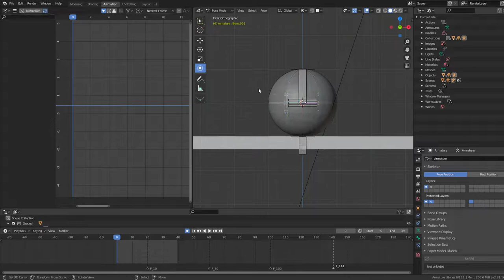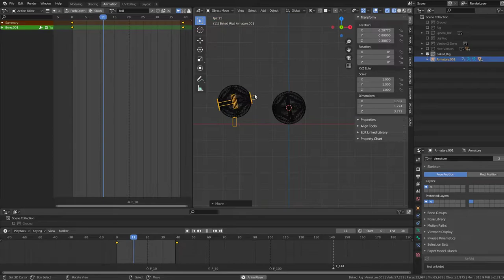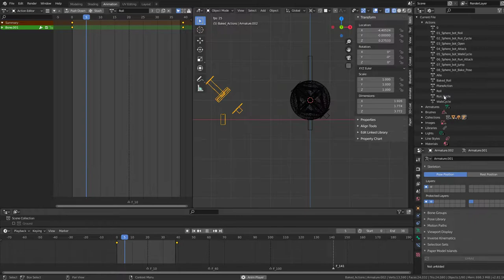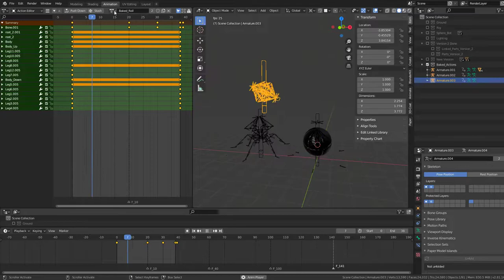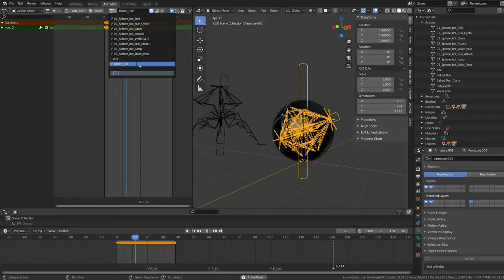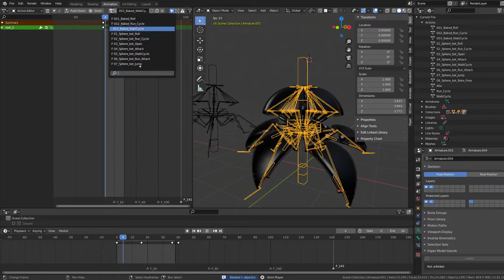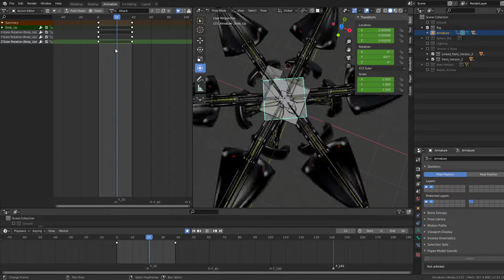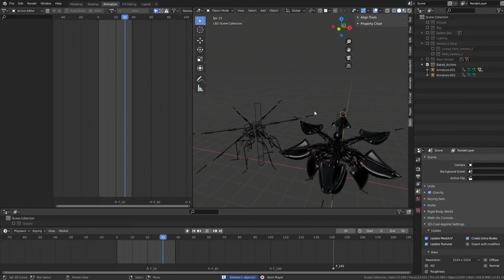Sphere-Bot Upgrade in Blender-2.81a (WIP-9) Baking Actions for a use on Sketchfab, Unreal and Unity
Everything before 16:25 is just failing and testing xD - Baking the keyframes of all animations for a use on Sketchfab, Unreal or Unity. Animation preview on Sketchfab